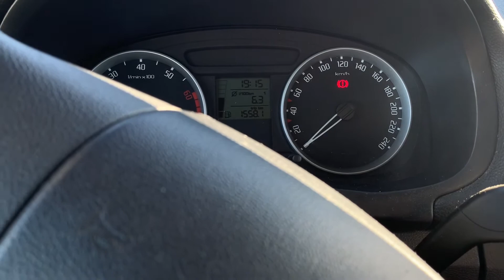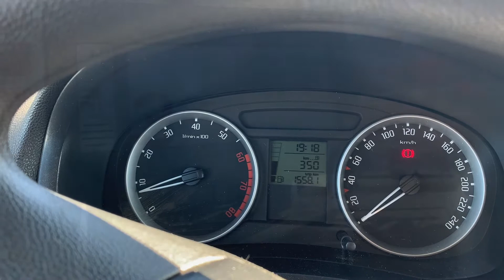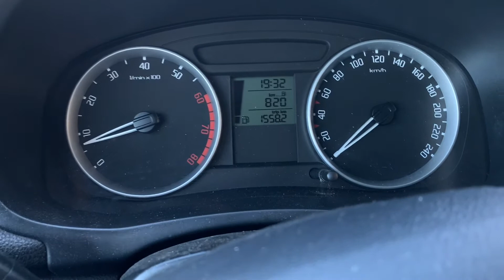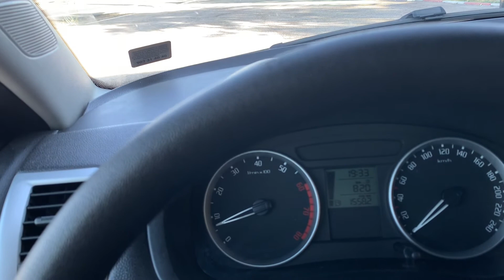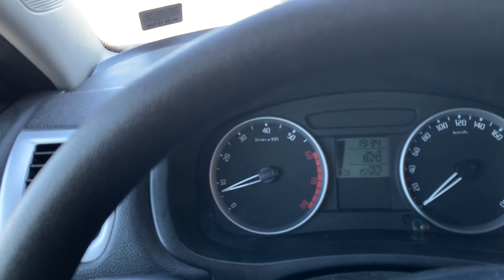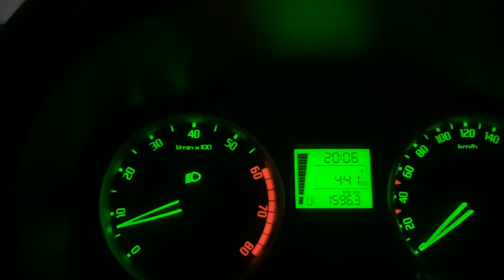Consumo Škoda Fabia Combi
Mitos, reflexiones y lo que queda por venir!!
Ni es tan malo lo que teníamos, ni tan bueno lo nuevo!!
Nos hace más perezosos 🦥 y quizás lo mitificamos demasiado!!